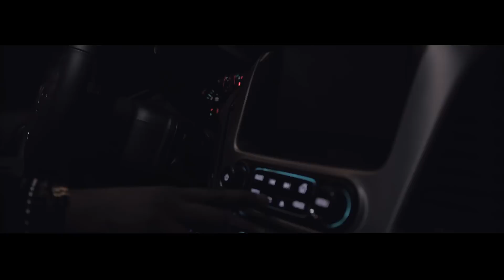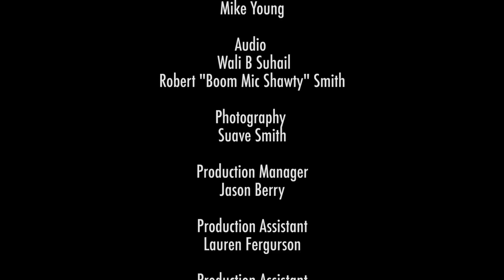Pressure the Series - Episode 5 - "Shot My Dawg"